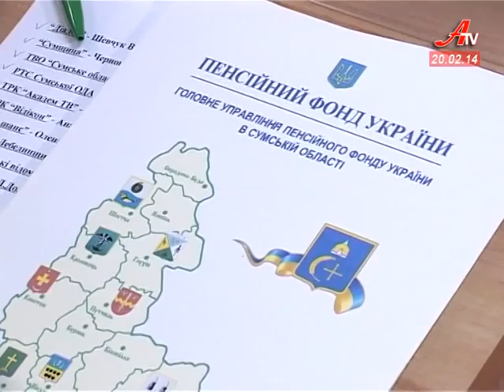''Об'єктив''. Випуск новин за 20 02 2014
- У день жалоби Сумами прокотилася чергова хвиля протестів.
 - Як не допустити кровопролиття на Сумщині обговорювали губернатор, правоохоронці та представники опозиції.
 - Андрій Деркач, Народний депутат України від Сумщини вийшов з Партії регіонів.